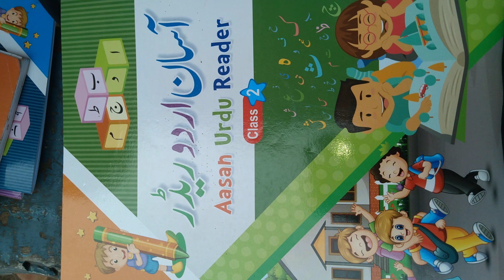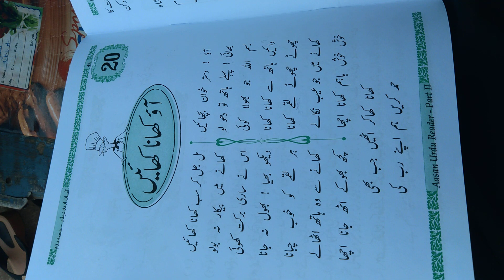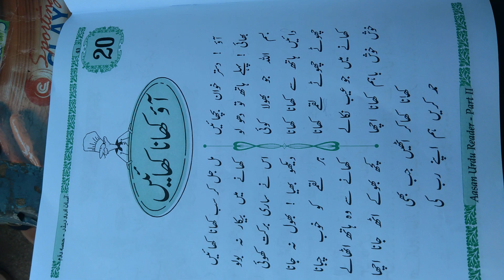2ND CLASS URDU LESSON 20TH POEM AWO KHANA KHAYE PART 02